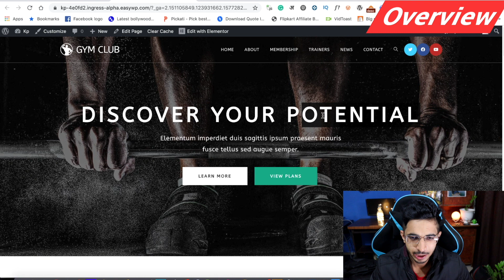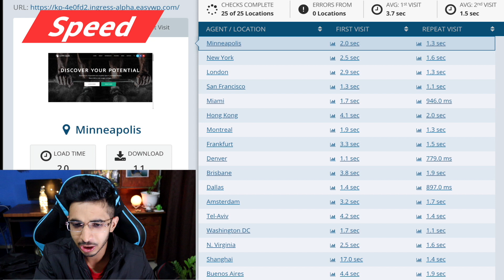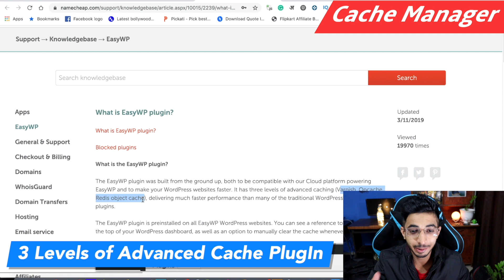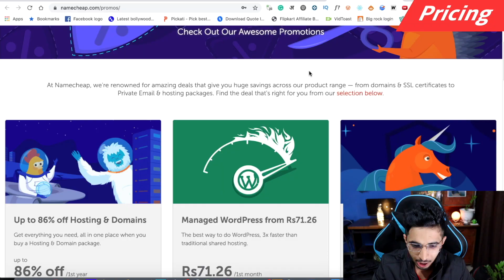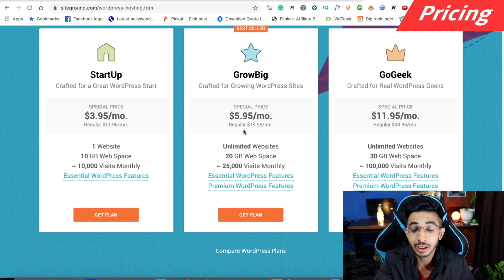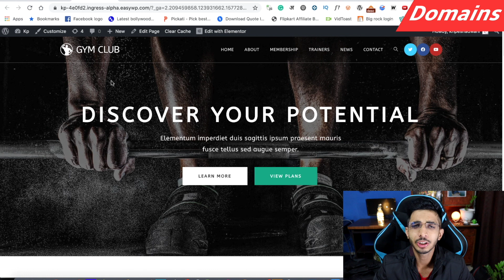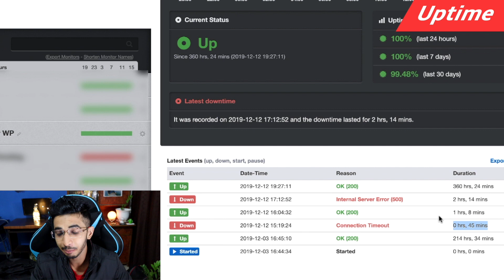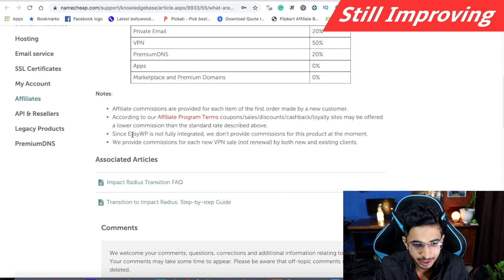Namecheap WordPress Hosting Review in Hindi (2020) - EasyWP Review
Here's my review for Namecheap Managed WordPress Hosting for 2020 in Hindi.
Namecheap managed WordPress hosting also goes with the name EasyWP.

I have done a detailed review of this EasyWP Namecheap hosting in this video.

Topics I've Covered:
~ Managed WordPress Hosting
~ EasyWP Dashboard Overview
~ Server Response Time
~ EasyWP Hosting Speed
~ Cache Manager
~ Data Centers
~ CDN
~ Backups
~ Customer Support
~ Hosting Plans & Pricing
~ Return Policy
~ EasyWP SSL
~ Domains
~ EasyWP Hosting Uptime
~ Site Migration
~ Software
~ Still Improving
~ EasyWP Pros
~ EasyWP Cons
~ Verdict

00:00 Intro
0:59 Overview
2:13 Server Response Time
2:52 EasyWP Hosting Speed
3:49 Cache Manager
4:42 Data Centers
4:51 CDN
5:29 Backups
5:52 Customer Support
6:13 Hosting Plans & Pricing
8:31 Return Policy
8:37 SSL
8:57 Domains
9:52 Uptime
11:16 Site Migration
11:23 Software
11:38 Still Improving
13:15 Pros
13:26 Cons
14:23 Verdict